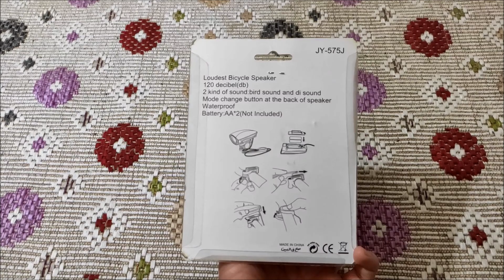Yüksek Sesli Bisiklet Kornası İncelemesi | 120 DESİBEL| JY - 575J | Bicycle Horn 120 dB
29 jant dağ bisikleti,
26 jant dağ bisikleti,